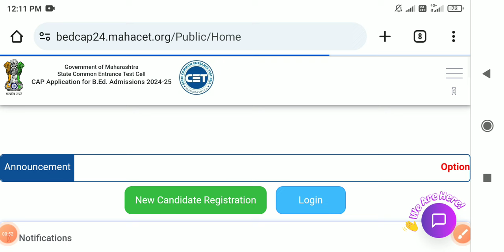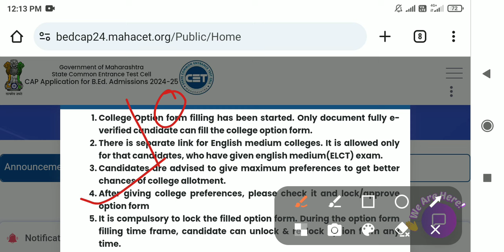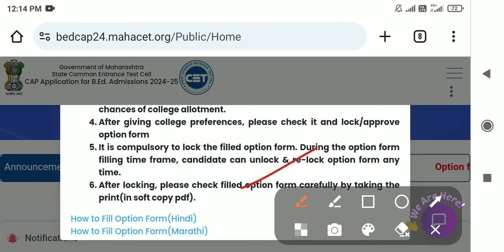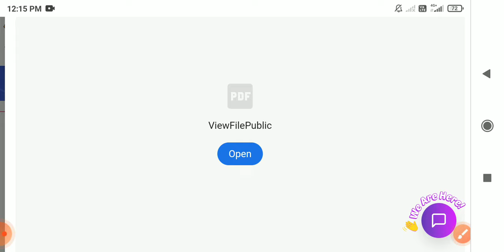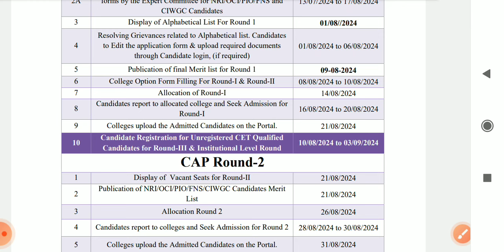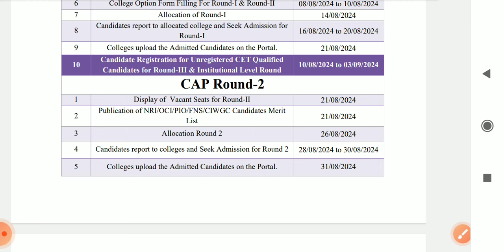B. Ed. Option Form Update check now